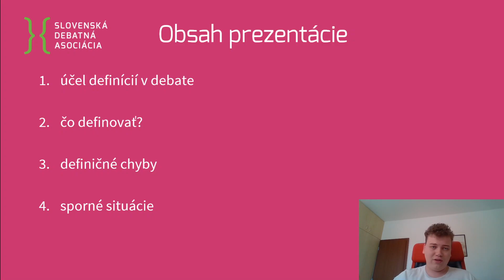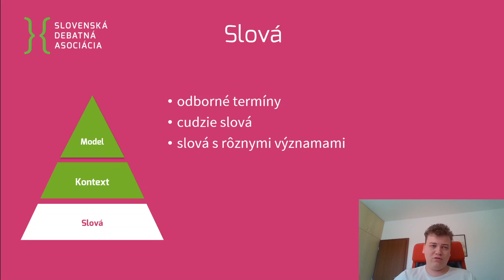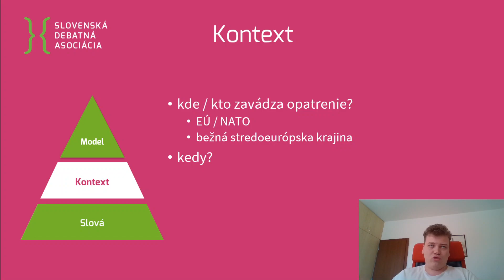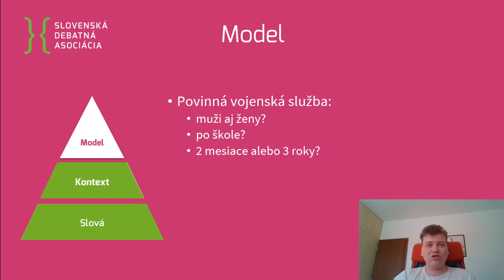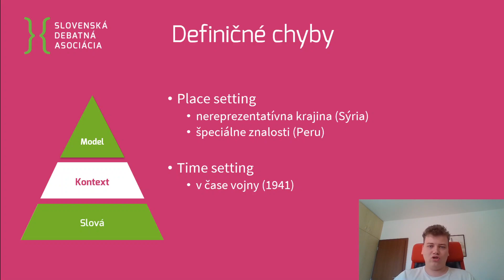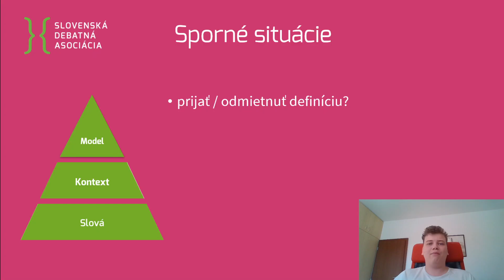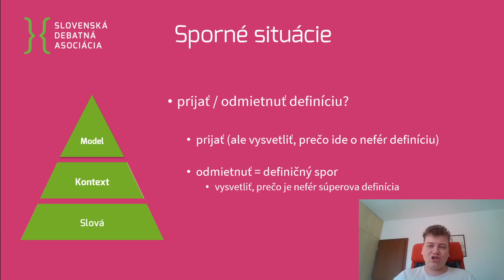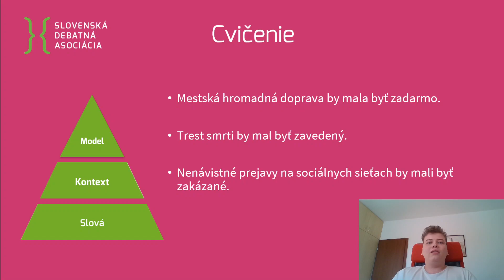Definície so StanomJožom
Seminár o definíciách so Stanislavom Jozefom Krištofíkom.